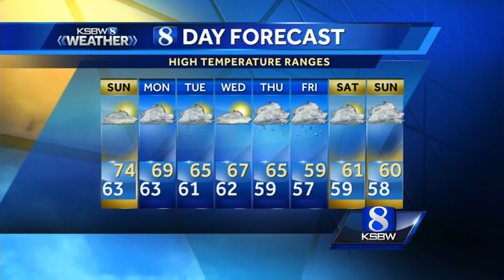Sunday a.m. KSBW Weather Forecast 1.14.18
Sunday a.m. KSBW Weather Forecast with Phil Frame